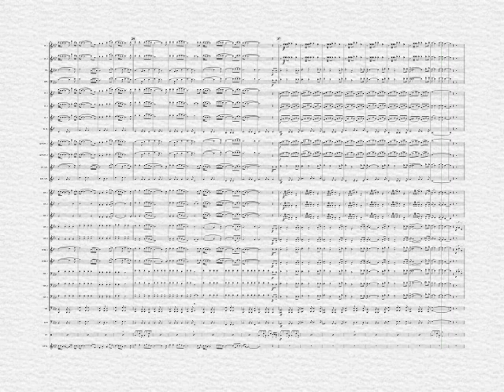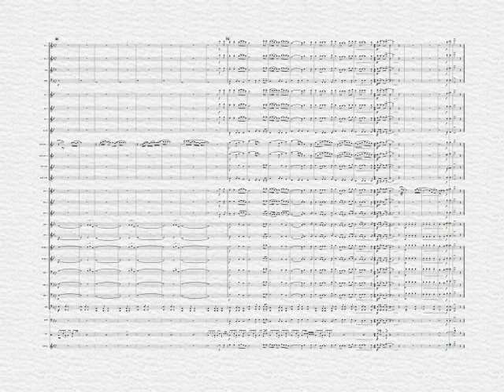I DO IT FOR YOU for Concert Band (arranged by Adrián Horváth)